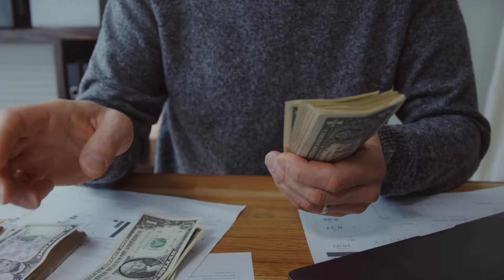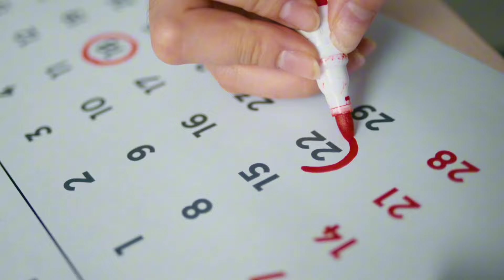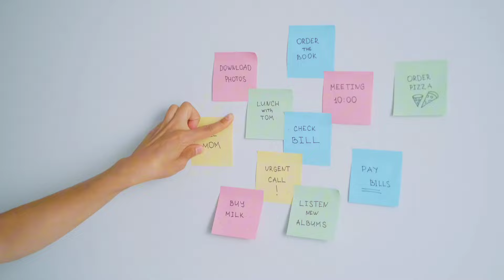🔴CAMBIÉ MI VIDA para viajar por CHILE en MOTORHOME 🚚 Serie Rodanteros➡️vanlife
En este video, te cuento por qué renuncié a mi trabajo de 11 años como abogado en Contraloría General de la República, para vivir a bordo de un furgón camperizado y viajar por Chile, sin fecha de regreso.

⛽️Para DONAR LITROS DE COMBUSTIBLE, entra al siguiente link:
link.mercadopago.cl/despertarenruta

🧑‍💻Para saber cuáles son los beneficios y contenidos exclusivos de las MEMBRESÍAS de este canal, entra al siguiente link:

🕺Para adquirir PRODUCTOS OFICIALES de Despertar en Ruta, déjame un comentario y te enviaré la información necesaria para realizar la compra. También puedes comprarlos en Mercado Libre (ingresa en el buscador "Despertar en Ruta")
Valores de los productos
Poleras (rojo, negro, blanco) $18.990
Jockeys: $9.990
Tazones: $9.990
Imanes destapadores: $5.990
Valores no incluyen costo de envío